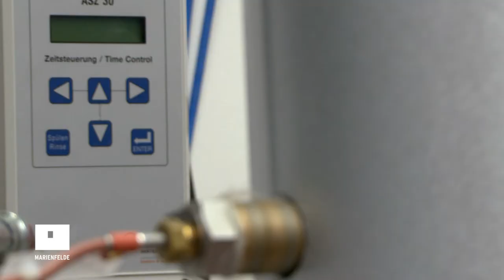HAUS 2019: Die Schlüsselübergabe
Am 30. August 2013 war es soweit: Das UBA bekam nach 20 Monaten Bauzeit offiziell die Schlüssel für sein neues Bürogebäude am Standort Berlin-Marienfelde überreicht.